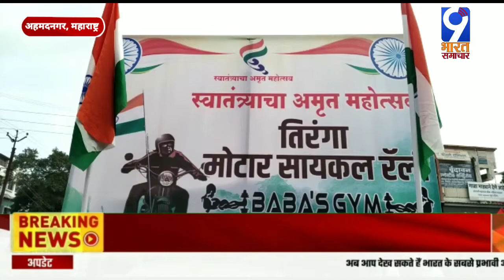Maharashtra 13 अगस्त से 15 अगस्त तक हर घर तिरंगा अभियान/9 Bharat Samachar